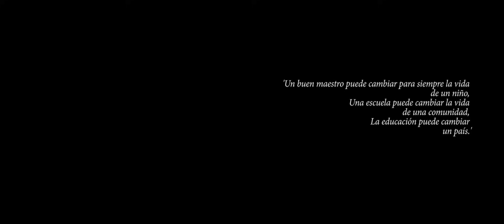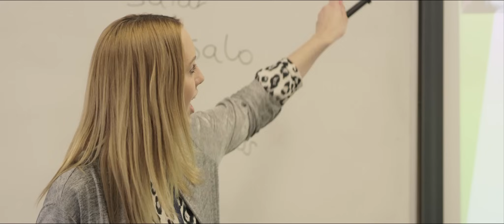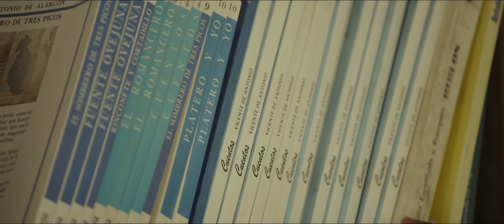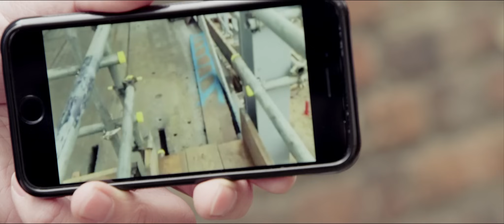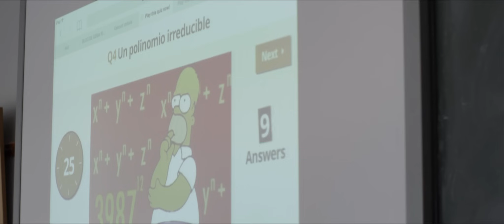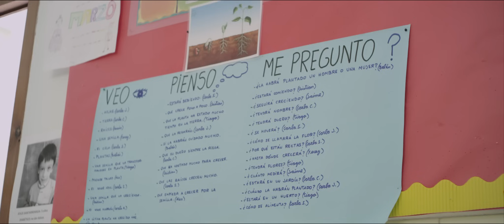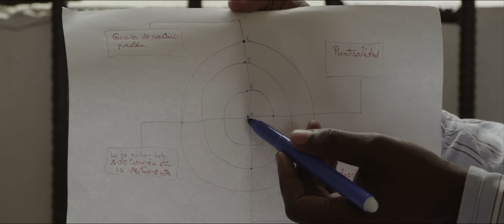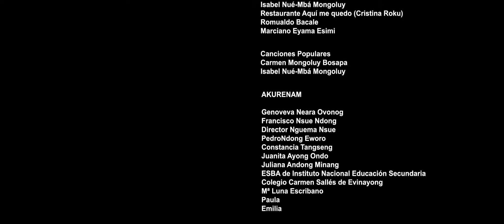PROFES. La buena educación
“Un buen maestro puede cambiar para siempre la vida de un niño. Una escuela puede cambiar la vida de una comunidad. La educación puede cambiar un país”.

Profes busca llevarnos a recordar a aquella persona que se convirtió en ‘nuestro PROFE’, en mayúsculas. Aquel o aquella maestra que consiguió despertar nuestra curiosidad y nuestra pasión por aprender. A través de un viaje por tres países tan dispares como Inglaterra, Guinea Ecuatorial y España, el documental demuestra que lo más importante en una escuela es la calidad humana y el compromiso de los docentes con sus alumnos.

Buscamos y encontramos, sin importar razas, culturas o lenguas, a esas figuras esparcidas por cualquier punto del planeta, que están cambiando la vida de muchos niños día a día. Paco, Alison, Carmen, Rebeca, Ramón, y otros muchos más, intercambian experiencias y conocimientos. Nuestros profes se cruzan, se enseñan y aprenden unos de otros.

Desde las prácticas británicas más innovadoras, hasta las situaciones más duras que se viven en Guinea Ecuatorial, el documental recorre distintos centros, expone sus prácticas, y logra plasmar cómo la pasión y el compromiso de los docentes por su trabajo marcan una verdadera diferencia en la vida de los niños. Encontrar la mejor manera de ayudar a los alumnos a aprender es la clave, y esto se cumple en cualquier situación o lugar del mundo.

Estos son nuestros profes; aquellos que consiguen hacer que el alumno vibre en el aula, que crezca más allá del pupitre y los libros, y que encuentre la motivación para emprender un camino en la vida. Comprometidos, humanos, apasionados por su trabajo, y capaces de transformar el mundo de la educación y lograr imposibles.

NUESTRO EQUIPO

GUIONISTAS: Francisco Ferrer, Carmen Pellicer y Giovanna Ribes

DIRECTORA: Giovanna Ribes

PRODUCCIÓN EJECUTIVA: Carmen Pellicer, Ximo Pérez y Marifé de Rueda

DIRECCIÓN DE PRODUCCIÓN: Marifé de Rueda

DIRECTOR DE FOTOGRAFÍA: Carlos Pérez

MONTAJE: Joecar Hanna

SONIDO: David Doubtfire

OPERADOR DE CÁMARA: Richi Granell